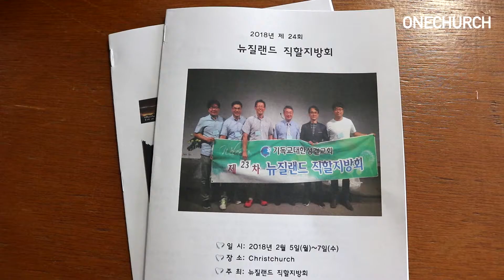기독교 대한 성결교회 뉴질랜드 직할 지방회